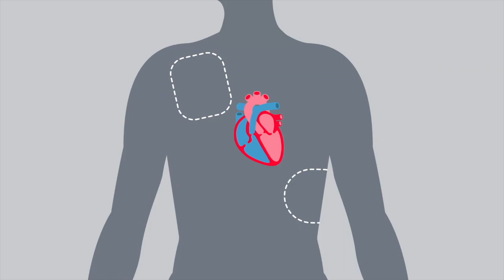Dance your ECG with Mark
An ECG is a special type of machine that can measure your heart rate, when it is working properly and sometimes when it is unwell. Can you bring different Heart Beats to life? Jump, squash, squeeze and stretch the way our hearts do when they are in most danger.